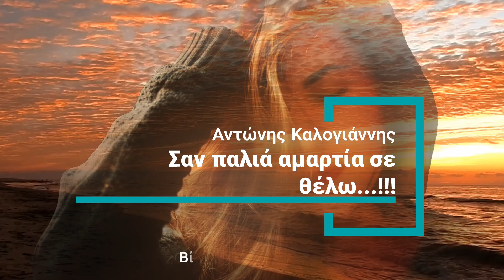Σαν παλιά αμαρτία σε θέλω...!!!